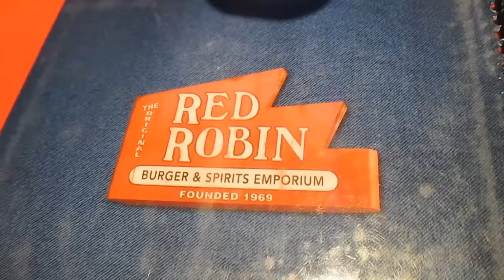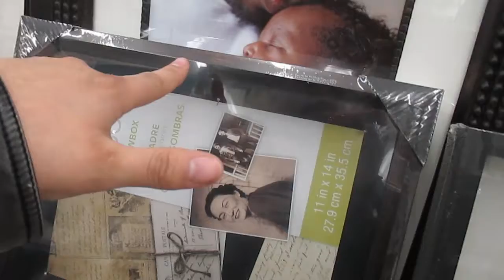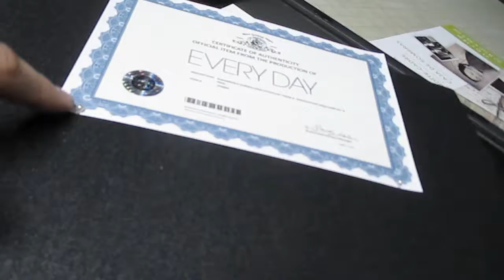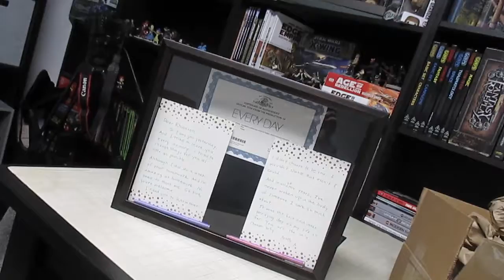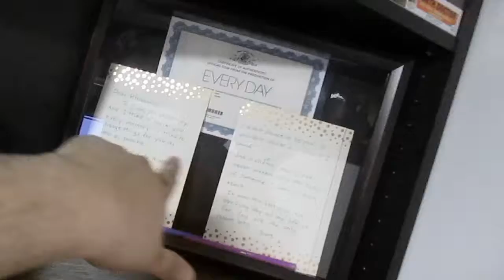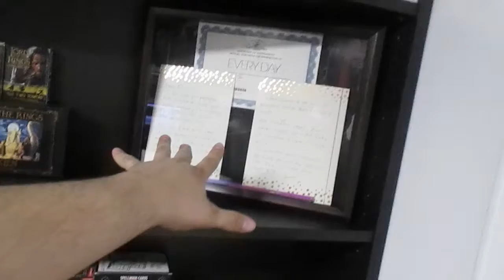I Bought An Official Movie Prop (3/25/18)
After lunch with family, I go home and open a box containing an official movie prop from the film Every Day. Being very excited and wanting a cool way to display it, I ran out and got a shadowbox from Michaels and got it all set up.